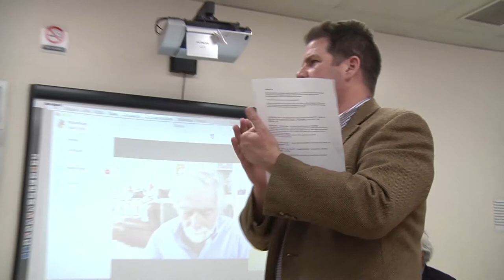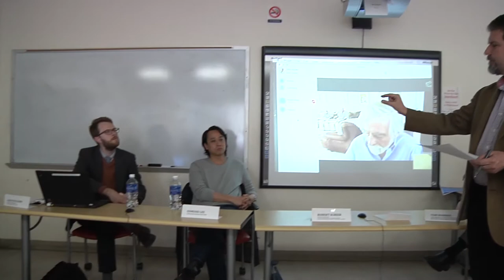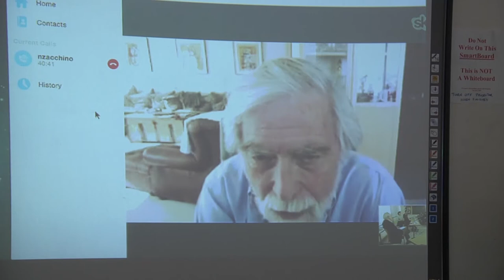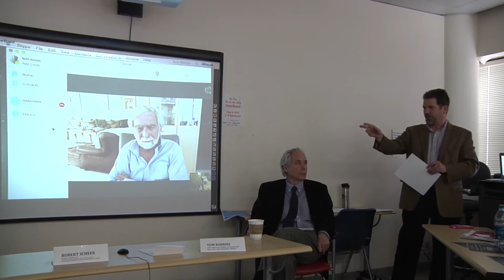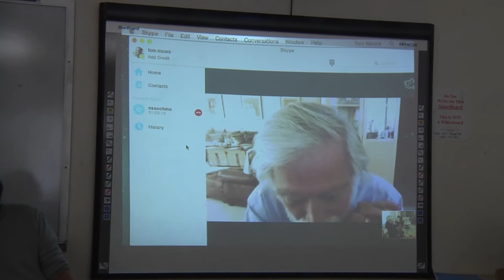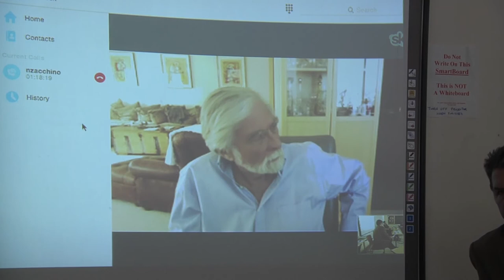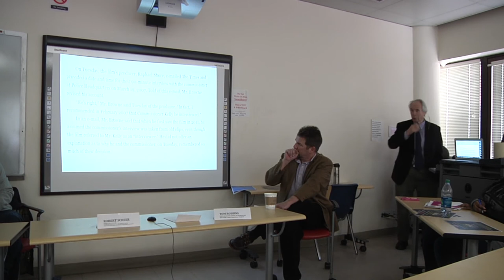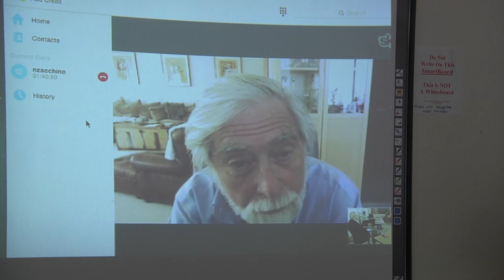Journalism Program Enrichment Series - March 10, 2015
Government Secrecy and News Reporting!
The York College Journalism Program Enrichment Series Presents: Government Secrecy and News Reporting, know your rights!
What citizens and journalists should know in this era of government surveillance, as the National Security Agency’s Edward Snowden reveals government spying on U.S. citizens.